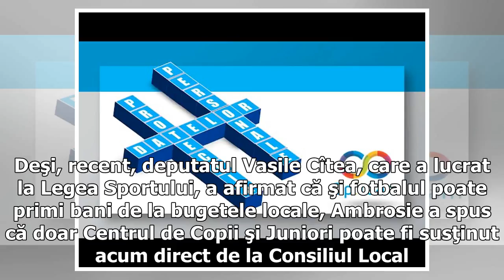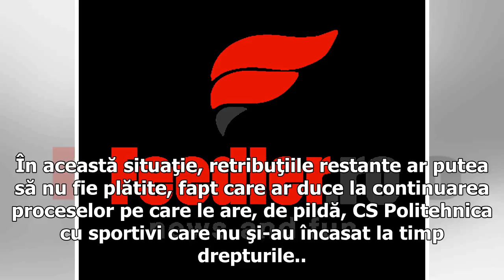Deocamdată, avem regulament de finanţare!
Banii pentru sportul ieşean vor veni odată şi odată, fotbalul fiind marele perdant  . Celelalte sporturi au speranţe mai solide Consiliul Local Iaşi a aprobat ieri, într-o şedinţă, un regulament de finanţare a cluburilor sportive locale. Oficialii CSM Politehnica Iaşi susţin că fotbalul nu va avea niciun beneficiu. “Degeaba s-a spus că fotbalul va primi 75% din bugetul alocat sportului în acest an. Conform regulamentului aprobat de Consiliul Local, noi nu suntem eligibili” a declarat preşedintel...